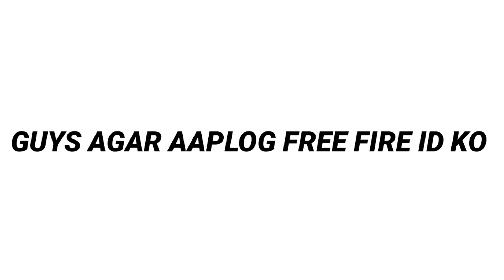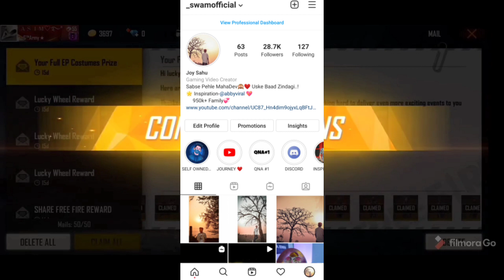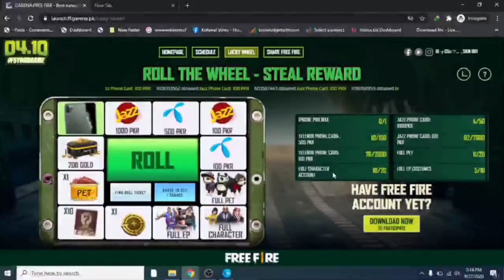FREE FIRE KE BETA KI ID?😱 SAB KUCH FREE MEIN MILA...KAISA? || GAREENA FREE FIRE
FREE FIRE KE BETA KI ID?😱